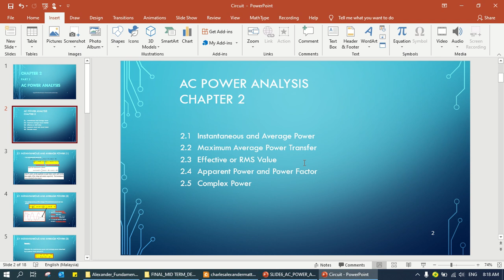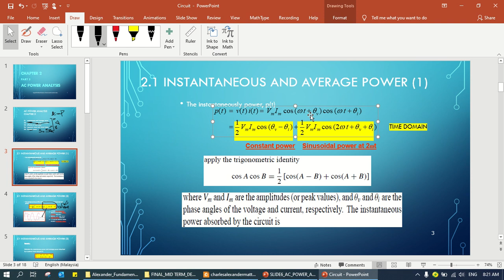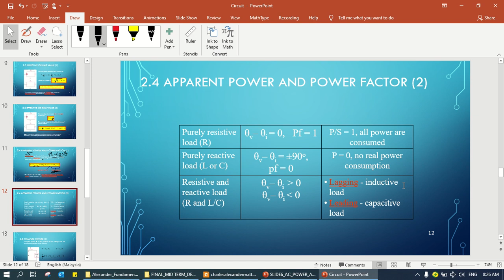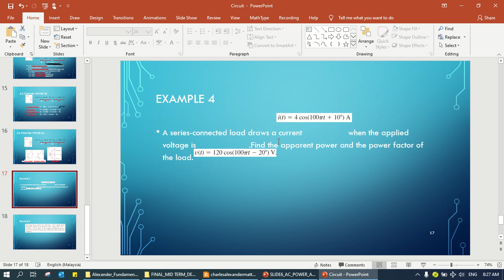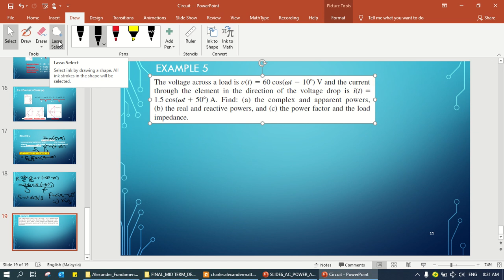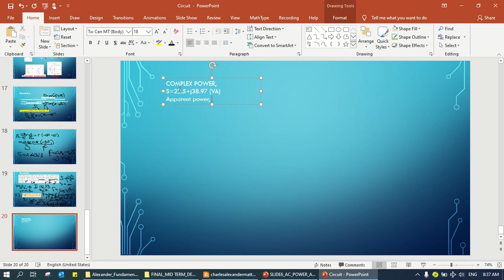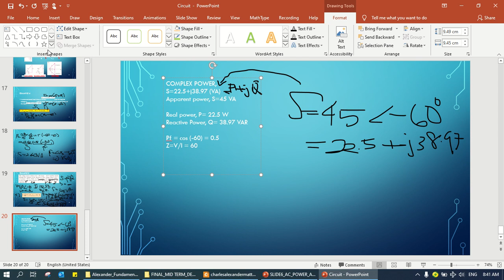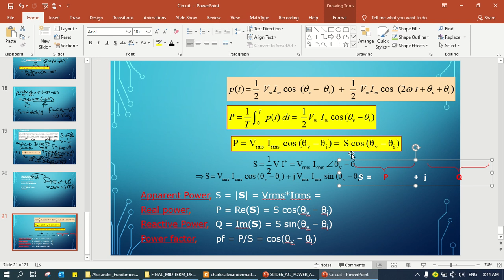CHAPTER 2 AC POWER ANALYSIS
Assalammualaikum and Good Day everyone,

This video covered AC Circuit Analysis.

Hope its helping.